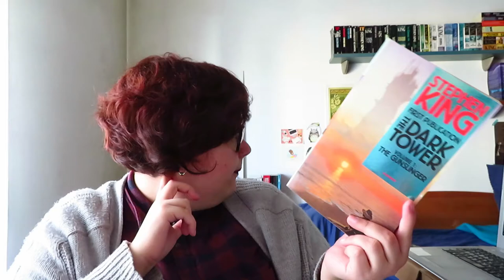Leitura Conjunta | A Torre Negra de Stephen King (The Dark Tower)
📚 Leitura Conjunta de um livro da Série A Torre Negra de Stephen King por mês. O primeiro livro a ler é O Pistoleiro durante o mês de Fevereiro

- As Irmãzinhas de Eluria (The Little Sisters of Eluria) Conto
FEVEREIRO - O Pistoleiro (The Gunslinger)
MARÇO - A Escolha dos Três (The Drawing of the Three)
ABRIL - As Terras Devastadas (The Waste Lands)
MAIO - O Feiticeiro e a Bola de Cristal (Wizard and Glass)
JUNHO - A Lenda do Vento (The Wind Through the Keyhole)
JULHO - Os Lobos de Calla (Wolves of the Calla)
AGOSTO - A Canção de Susannah (Song of Susannah)
SETEMBRO - A Torre Negra (The Dark Tower)